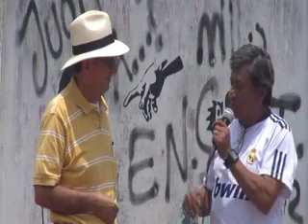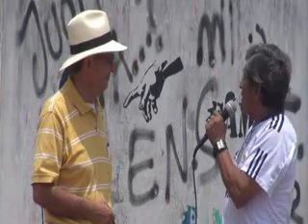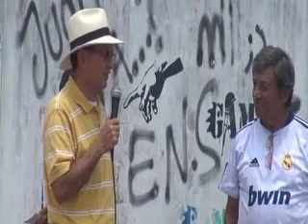CICLOTON MARYI ZEA